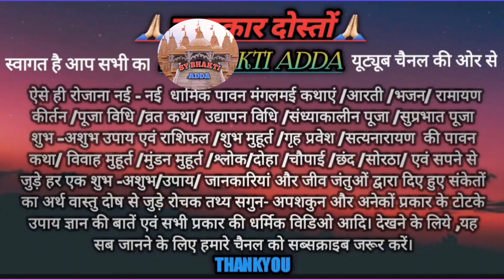sybhaktiadda - मां कूष्मांडा की अमर कहानी :- 4/DAY की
navratriday4 navratrikathaday4/Maa kushmanda mata ki katha/कूष्मांडा माता की कथा

मां कूष्मांडा की अमर कहानी :- 4 DAY ki katha

मां कूष्मांडा की अमर कहानी SY BHAKTI ADDA
नव दुर्गा स्पेशल कहानी/कूष्मांडा की गाथा/मां की आरती,मां कूष्मांडा की पावन गाथा/कूष्मांडा की कथा/मां कूष्मांडा की वीडियो/नव दुर्गा की वीडियो/नौ देवियों की अमर कहानी
कूष्मांडा चालीसा

Maa no deviyon ki Amar kahani/Jay maa Kushmanda mata/Maa Sherawali/maa kali mayi/Maa Kushmanda mata ki kahani/Nav Durga ki aarti/Ambe ji ki aarti/Nau deviyon ki video/Navdurga ki video
Navdurga ke gana/Navdurga ki kahani/Navdurga ki photo/Navratri special/MaaChandraghantamata Devi ki kahani/Kushmandamata Ki Katha/manKushmandamata Devi ki prachin Kahani/Ma Kushmandamata Ki Katha Kahani/ma Kushmanda devi Vrat ki Katha/Navratri Vrat Ki Katha/Navratri Vrat Kahani/Navratra story/Kushmanda ki kahani
maa Kushmandamata ki Puja kab ki Jaati Hai/Nau deviyon ke 9 Naam/Nau Devi Nau Rang/Nau mantra/9Phool/9Devi ki katha/Nav deviyon ki prachin prachalit Kahani,Sherawali maiya Ki Katha/man Kali Maiya ki katha Vaishno Devi ki katha/Kushmandamata ki video/Kushmandamata ki Katha Kushmandamata ki video KushmandaMata ki image Kushmandamata Mata ki kahani Kushmandamata ki story KushmandaMata Vrat special story/Kushmandamata kiski Putri Thi/durga Mata ki Puja kab ki Jaati Hai/Navratri ke teesre Din Maa Kushmandamata Ki hoti Hai Puja Aradhna maa Kushmandamata/Kushmandamata ki Puja/Kushmandamata Mata ki image,KushmandamataMata Ke Bhajan/Navratri rashifal/shardeeya Navratri ki katha/Sardeey Navratri Vrat Ki Katha/Navratri Vrat Katha Kuwar mah Ki Katha/October mah Ki Katha/2023 Ki Katha/9 deviyon Ki Katha/9 deviyon ki Amar Kahani/9deviyon ke naam/ma Kushmandaamaa/Shailputri man/kalratri man mahagauri ma/gaytri maa/ma kushmanda/man Siddh daytri/ma katyayni/man Ambe.Ambe ji ki aarti,Durga ji ki aarti,Navratri bhajan2023/9Durga k Bundeli bhajan/navdurga special bhajan/nadurga puja ki vidhi or upay #2023